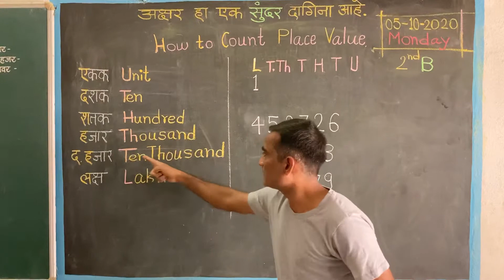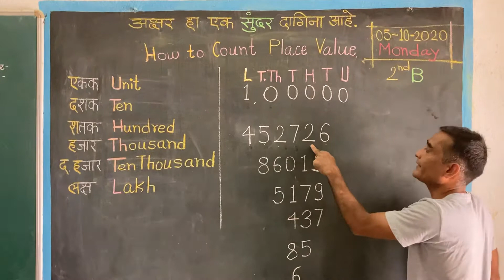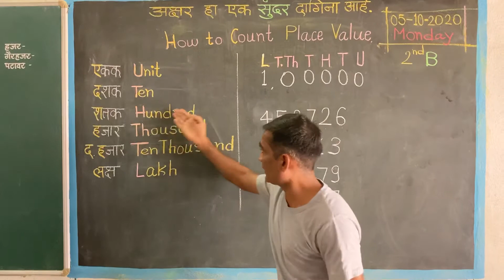Place value-How to read the number